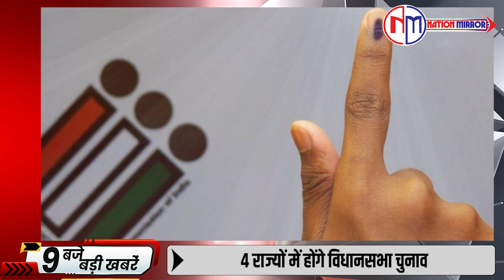Top News Today: Political News | Latest News